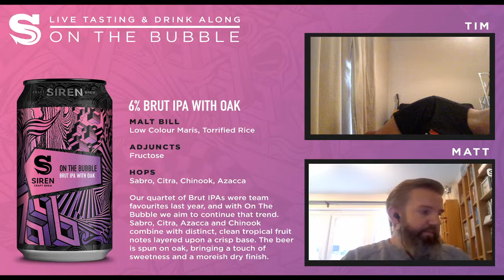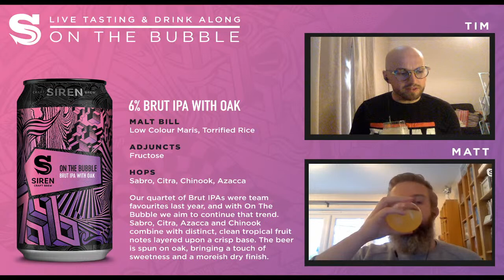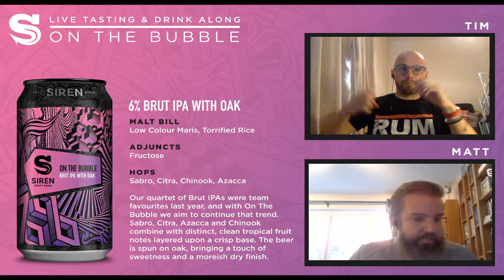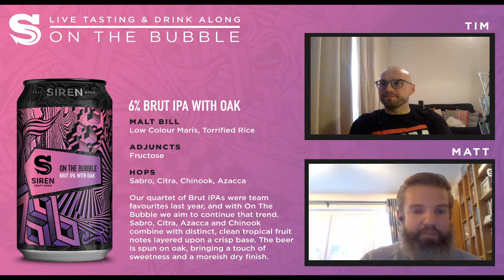On The Bubble Tutored Live Tasting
Join us at 7.30 on Friday 19th July for a live guided tasting of our brand new release, On The Bubble.

This beer is a 6% Brut IPA with Oak.